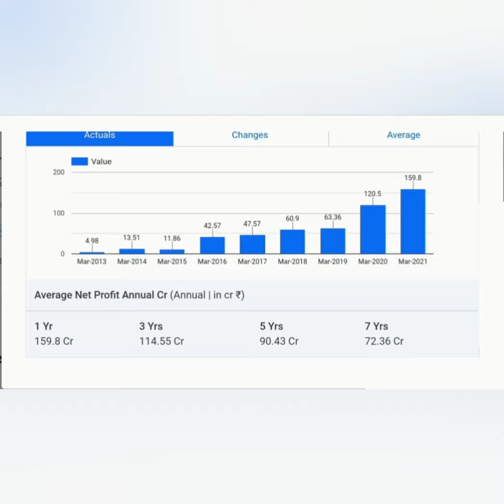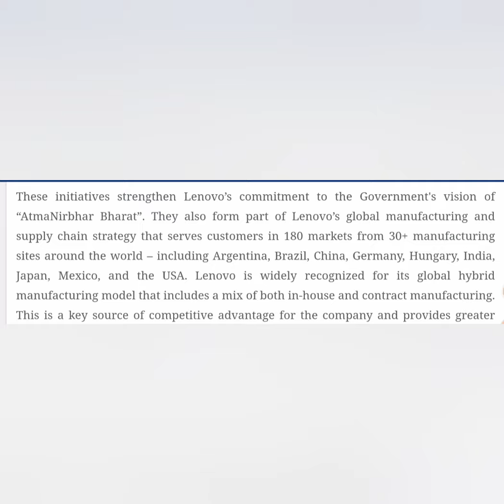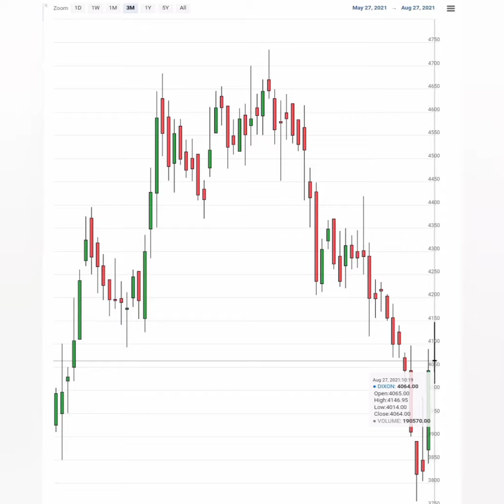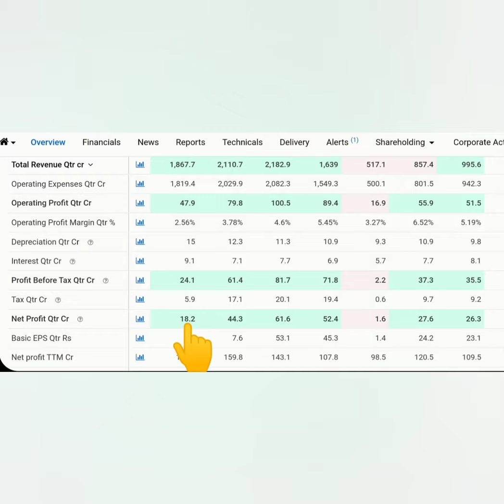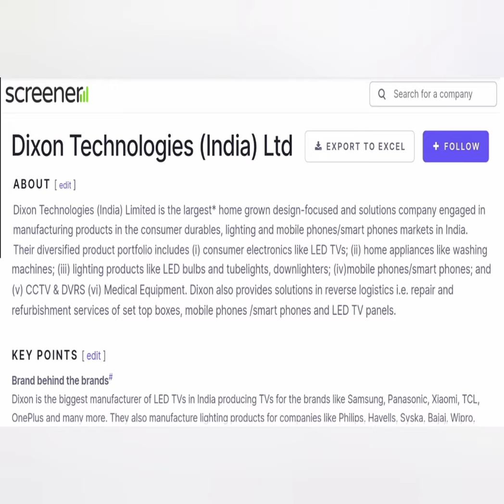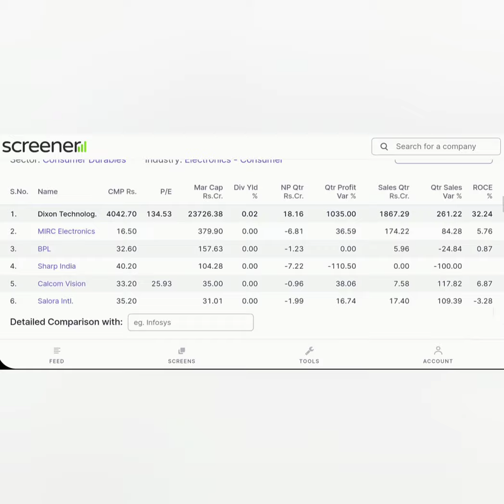Dixon Tech| latest updates